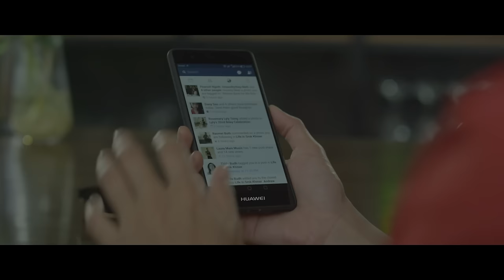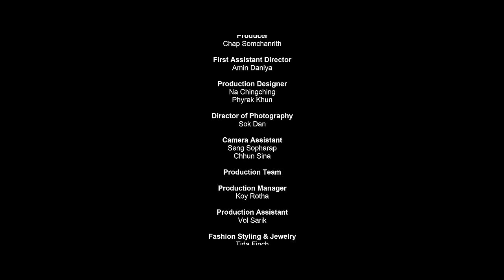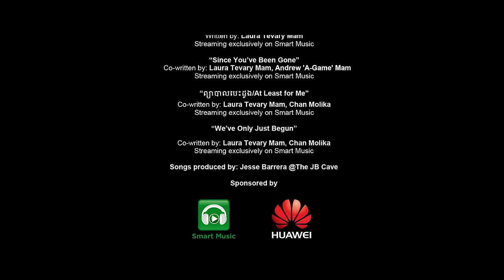SHORT FILM - AWAKEN Full Visual Album by Laura Mam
On this wonderful independence day, I am proud to give you my first visual album, “Awaken”. This piece of work is by far something that I will always be proud of. Before I say anything more, I need to thank deeply the team who worked with me on this project. This project is a culmination of incredible passion and hard work on behalf of many people, this is a collective vision that for me, is the work that gives me deep pride and humility. I am humbled by the incredible talent of this country and its young people, and by those who are not even Khmer who worked on this project, yet still felt immersed in the spirit of our homeland.

“Awaken” translates to in my eyes, “trah dung”. It is a time for the enlightening of the mind for our people, a time to see myself as a Cambodian and Cambodia in all of its beauty and its flaws. I am awakened to see that truth. And I hope you will be too. In this project, I used many metaphors that I hope will make you question, open your mind, and think critically about all of our lives here, what we owe to ourselves, our nation, and our future generation.

This is a tale of a great Cambodian nightmare, of defeat and despair, and a return to hope. I believe that many of you will have questions after watching this as it is filled with many metaphors, so please feel free to comment and ask and discuss with me. Questions and comments discussed will be answered in a live Q&A session tomorrow at a special screening at TK Legend Cinema.

To everyone out there, I hope you enjoy this work myself and my wonderful team have worked so hard to bring you, it was no easy task, but every single minute of it was enjoyable and has filled my life with meaning. Thank you to Smart Music for giving me a chance to do something completely out of the norm and placing their faith in me, and thank you to Huawei for joining the sponsors list on this incredible project. Finally, thank you so much to all of my fans and the people of Cambodia, it is you who allow me to follow this deep passion everyday, and it is you who this project is for.

Written and Directed by Laura Tevary Mam, Somchanrith Chap, Inrasothythep Neth
Styling and Jewelry: Finchittida
Special thanks to: New Collection, Adidas, Charles and Keith, Monsoon Boutique Hotel

ដើម្បីអបអរសាទរនៅថ្ងៃដ៏វិសេសវិសាល ជាថ្ងៃឯករាជ្យជាតិយើងនេះ ខ្ញុំពិតជាមានមោទនភាពដែលបានបង្ហាញជូនជនរួមជាតិយើង នូវចម្រៀងភាពយន្ត ភាគខ្លី ដំបូងរបស់ខ្ញុំ visual album, “Awaken”.

ចម្រៀងភាពយន្តភាគខ្លីនេះ បានធ្វើអោយខ្ញុំមានមោទនភាពបំផុត តាំងពីបានចូលរួមជាមួយសិល្បៈខ្មែរយើង។  ដំបូងបង្អស់ ខ្ញុំសូមអរគុណ ដល់ក្រុមការងារខ្ញុំ ដែលបានធ្វើការយ៉ាងសកម្ម ដោយមិនគិតពីការនឿយហត់។  ចម្រៀងភាពយន្តភាគខ្លីដែលកើតឡើងដោយ ចំណង់ចំណូលចិត្តស្រឡាញ់សិល្បៈនេះ​​ គឺជាចក្ខុវិស័យរួមបានមកពីការខិតខំអស់ពី ដួងព្រលឹង ដួងចិត្ត ដែលធ្វើអោយ ខ្ញុំសែនរំភើប និងមានមោទនភាពជាទីបំផុត។ ខ្ញុំកោតស្ងប់ស្ញែង ពីទេពកោសល្យ ដែលមិនគួរឱ្យជឿ របស់សិល្បៈករខ្មែរយើងទាំងអស់។  ការងាេនេះ បានធ្វើរអោយខ្ញុំគិតថា ប្រទេសយើង មានមនុស្សវ័យក្មេងជាច្រើន ដែលកំពុងតែ ខិតខំកសាងសិល្បៈ ក្នុងស្មារតីស្រឡាញ់វប្បធម៌នៃប្រទេសកំណើតរបស់យើង។�
“Awaken” មានន័យថា យល់ដឹង ឬ ត្រាស់ដឺង។  វាគឺជាពេលវេលានៃការយល់ដឹង ឬ ត្រាស់ដឺង នៃចិត្តយើង ស្មារតីជាតិយើង, ជាពេលវេលា ដែលយើង មើលឃើញខ្លួនឯង នៃភាពស្រស់ស្អាត គុណសម្បិត្ត និងគុណវិបត្តិគ្រប់យ៉ាង។ ខ្ញុំយល់ដឹង (ត្រាស់ដឹង) ពីភាពពិត ហើយខ្ញុំសង្ឃឹមថា មិត្តទាំងអស់គ្នាឃើញដូចខ្ញុំដែរ។  នៅក្នុងគម្រោងនេះ, ខ្ញុំបានប្រើ metaphors ក្នុងកាប្រៀបធៀបជាច្រើន ដែលខ្ញុំសង្ឃឹមថានឹងធ្វើឱ្យអ្នកទាំងអស់គ្នាចោទសួរ បើកចិត្តរបស់អ្នក និងគិតយ៉ាងដិតដល់ អំពីរឿងរ៉ាវទាំងឡាយនៃជីវិតរបស់យើង នៅទីនេះ អ្វីដែលយើងជំពាក់ខ្លួនយើង ប្រទេសជាតិរបស់យើង និង ខ្មែរជំនាន់ក្រោយ ដែលជាអនាគតរបស់ជាតិយើង។

នេះជារឿងនិទានមួយ នៃសុបិន្តអាក្រក់ របស់ប្រទេសកម្ពុជាយើង អំពីការបរាជ័យ អំពីភាពអស់សង្ឃឹម និង ការវិលត្រឡប់មកវិញនូវក្តីសង្ឃឹមមួយ។ ខ្ញុំជឿថានឹងមានមិត្តយើងជាច្រើន នឹងមានសំណួរ បន្ទាប់ពីបានទស្សនា​ចម្រៀងភាពយន្តភាគខ្លី។
សំណួរនិងមតិដែលបានពិភាក្សា នឹងត្រូវបានឆ្លើយ ក្នុងការផ្សាយផ្ទាល់មួយ តាមFACEBOOK នាថ្ងៃស្អែកនៅឯមជ្ឈមណ្ឌល TK Legend Cinema បន្ទាប់ពី ការបញ្ចាំងចម្រៀងភាពយន្តភាគខ្លីយើង។
�ខ្ញុំសង្ឃឹមថាមិត្តទាំងអស់ នឹងបានរីករាយ  នូវស្នារដៃខ្ញុំ និង ក្រុមការងារ ដ៏អស្ចារ្យរបស់ខ្ញុំ។  យើងបានប្រឹងអស់ពីសមត្ថភាពដើម្បីនាំយក ចម្រៀងភាពយន្តភាគខ្លី មកជូនជាការកំសាន្ត។  គ្រប់វិនាទីដែលយើងធ្វើការ យើងធ្វើរដោយក្តីស្រឡាញ់ និង រីករាយ ហើយយើងបានបំពេញ ក្តីប្រាថ្នាអ្វីៗ ក្នុងជីវិតរបស់ពួកយើង។
�សូមអរគុណ​ Smart Music ដែលបានឧបត្ថម្ភ ហើយផ្តល់ឱ្យខ្ញុំនូវឱកាសបាន ផលិត ចម្រៀងភាពយន្តភាគខ្លី ដែលធ្វើទៅទាំងស្រុងចេញពីបទដ្ឋាននិងការសាកល្បង សិល្បះបែបថ្មី។  ខ្ញុំសូមអរគុណទៅក្រុមហ៊ុន Huawei សម្រាប់ចូលរួម ឧបត្ថម្ភលើគម្រោងដ៏ប្លែកនេះ។ ជាចុងក្រោយ សូមអរគុណជាខ្លាំង ដល់មិត្តទាំងអស់ និងប្រជាជននៃប្រទេសកម្ពុជាទាំងមូល ដែលតែងតែគាំទ្រខ្ញុំរៀងរាល់ពេល ហើយផ្ដល់ឱ្យខ្ញុំធ្វើសិល្បៈតាមចំណង់ចំណូលចិត្តខ្ញុំ។   ចម្រៀងភាពយន្តភាគខ្លីនេះ ខ្ញុំធ្វើឡើង ដើម្បីអ្នក និងសម្រាប់អ្នក។